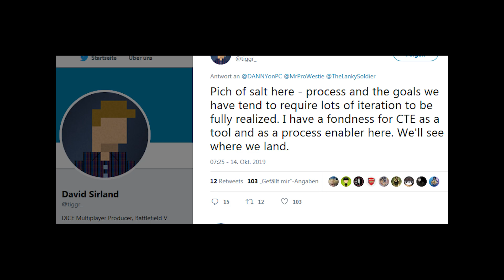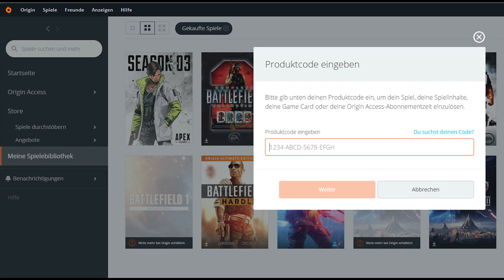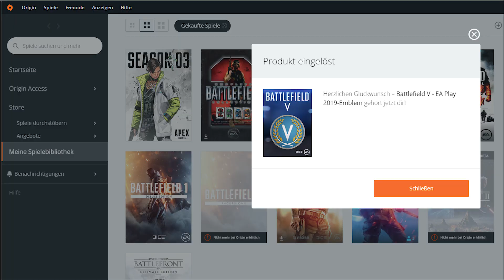BF5 News: 2x geheime Embleme erhalten, bald CTE?, Shop update KW 42 (Verbrannt Skin)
BF5 News: 2x geheime Embleme (Best Community & EA Play 2019) erhalten, bald CTE?, neue Shop skins update KW 42 (mit Verbrannt Skin).

Jetzt neu - Kanal mit Mitgliedschaft Supporten | Wenn dir das Video gefallen hat, unterstützt goldi mit einen kostenlosen abo und ein Daumen hoch, teilt es mit deinen Freunden und schreib deine Meinung als Kommentar.

Gamer schaut euch mal das an (für helden):
24x Rockstar Energy Blue Rasberry ✗